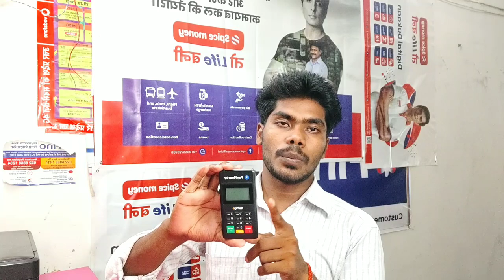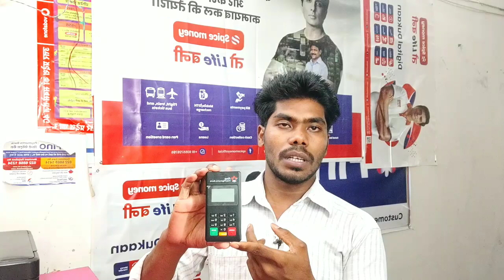Fino Bank MicroATM VS Spice Money MicroATM VS Paynearby MicroATM जानिए कौन सा MicroATM Best है ?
Fino Payment Bank Me Aadhar Card Se Paisa Kaise Nikale ? फिनो पेमेंट्स बैंक से पैसा निकालना सीखें